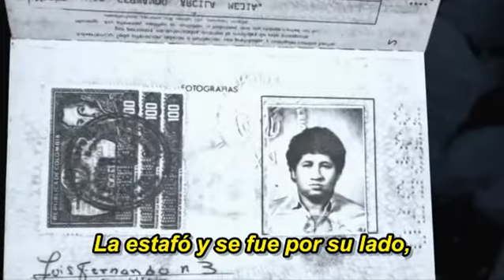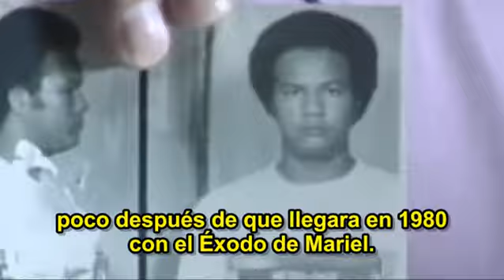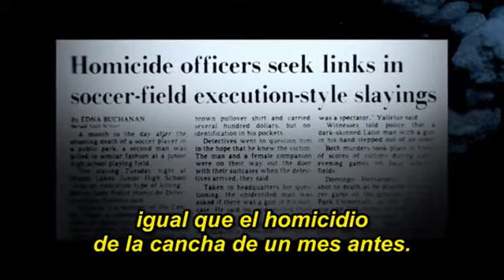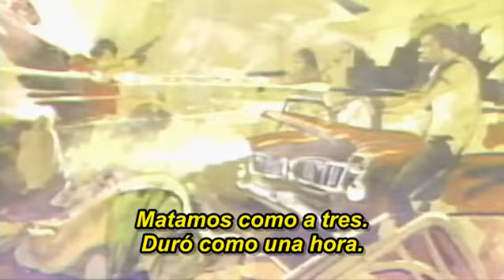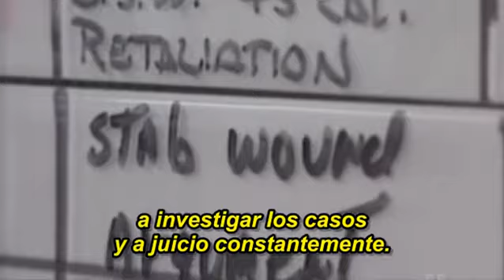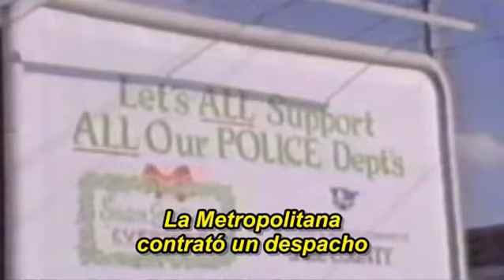Cocaine Cowboys 3 - Reloaded - SUB Castellano-Spanish (11 de 16)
Relanzamiento del documental Cocaine Cowboys de 2006, con 34 minutos de metraje adicional y subtitulos en castellano.
      De como traficaban con cocaína y crack en los 80 y 90 en Miami los carteles colombianos y los traficantes norteamericanos que hacían negocio con ello.
      La marihuana era muy voluminosa y menos rentable que la cocaína que ocupaba menos y era mucho más rentable. Miami se convirtió en la ciudad más caliente del país y esto marcó el comienzo de un aumento de la violencia, luchando los cárteles entre sí en las calles,
dejando un sin número de muertos.